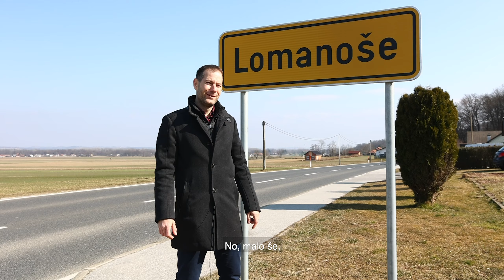24nep I Gornja Radgona, Lomanoše I posest s hišo I PRODAMO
PRODAMO: Gornja Radgona, Lomanoše

Prodamo posest / zemljišče. Parcele se nahajajo na dostopni, mirni in prijetni lokaciji v bližini potrebne infrastrukture. Na parcelah stojijo trije objekti.